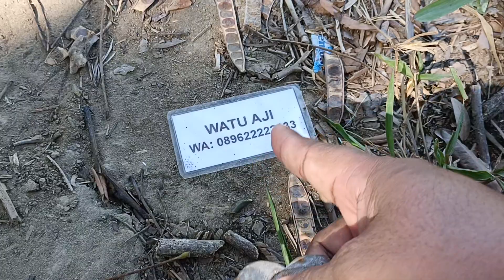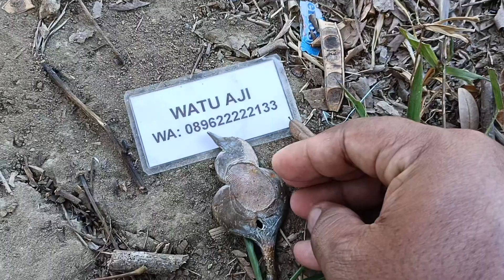Semar mesem combong bolong pejetan tangan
Semar mesem pijetan tangan di maharkan antik unik langka